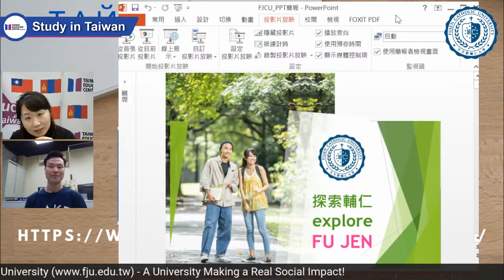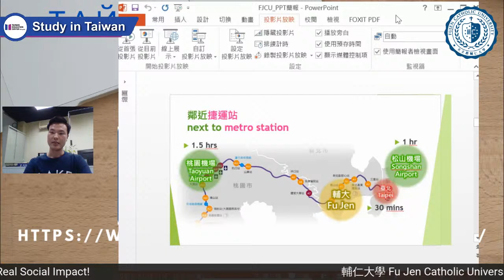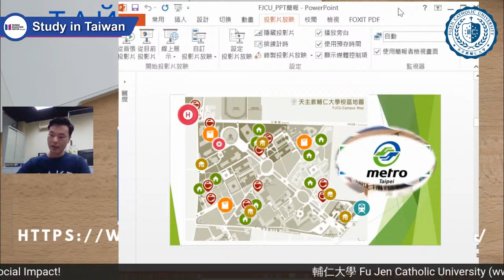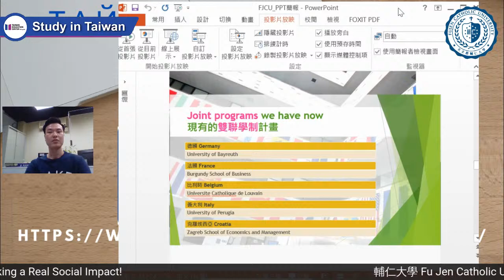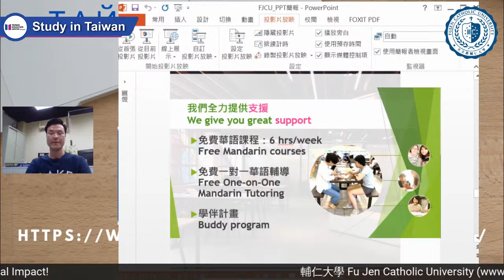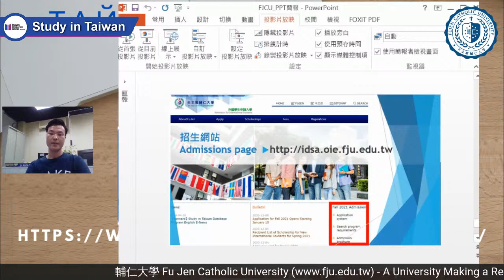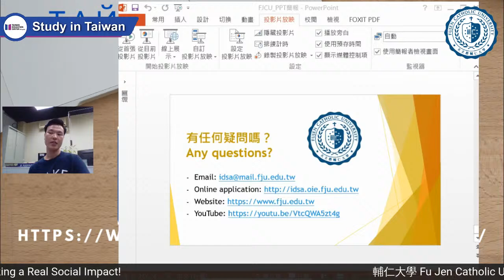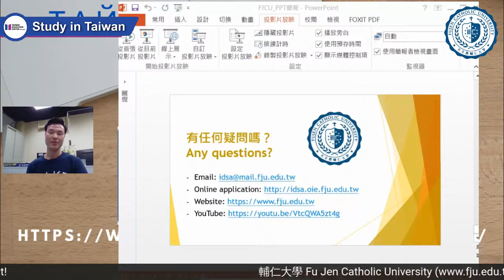Study in Taiwan – Fu Jen Catholic University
“A University Making a Real Social Impact!”
Fu Jen Catholic University is a comprehensive university founded by the Holy See.  With a history spanning 95 years, the university currently has 12 colleges/schools, 50 undergraduate programs, 49 master’s programs, and 12 PhD programs. Please refer to the Academic Units for more information.
University campus is located in the Greater Taipei area, and the metro right at our doorstep means it takes only 20 minutes to travel right into the heart of Taipei.
FJU offers scholarships for new students, including NT$50,000 x 4 Semesters for BA and MA students, tuition waiver x 8 semesters for PhD students. In addition, foreign students can have free Mandarin courses for 6 hours a week, and free one-on-one Mandarin tutoring support.